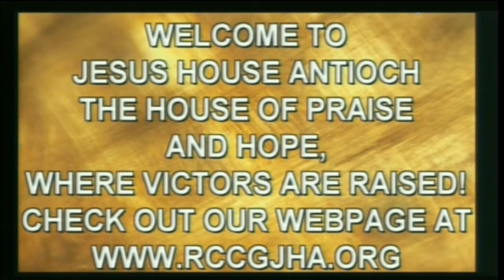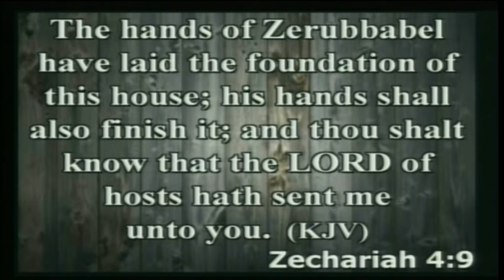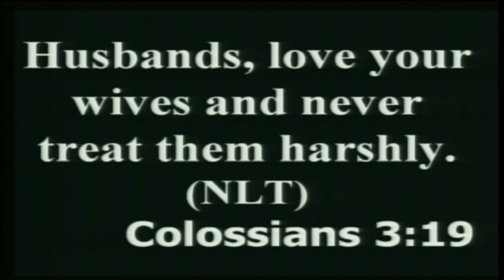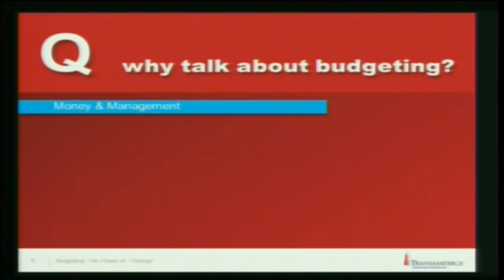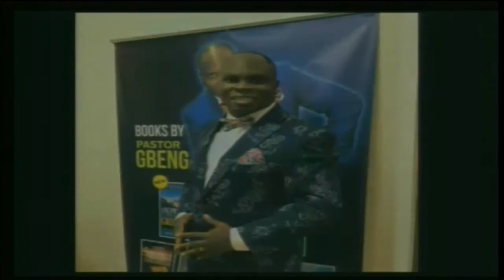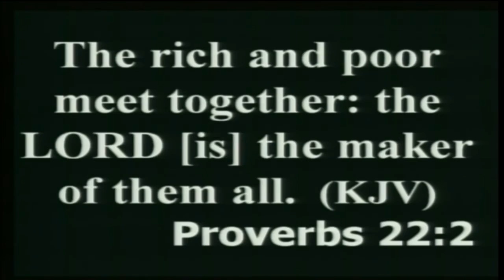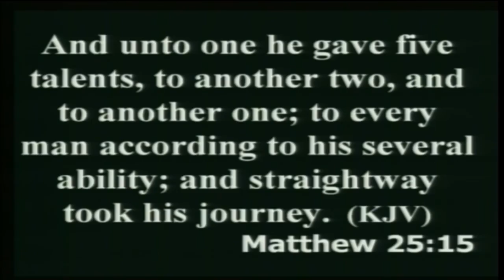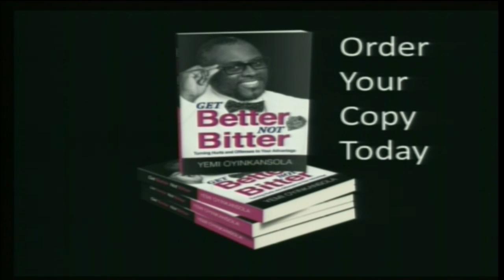March Holy Ghost Service Pastor Gbenga Showunmi 03-31-17